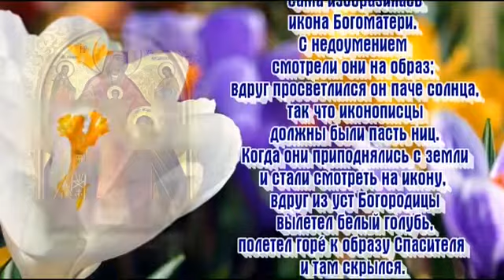Иконе Божией Матери Печерской в день Eя памяти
Воспоем похвалу Богородице,
Воплотившей младенца Христа.
Чистым сердцем Пречистой помолимся,
От житейских волнений восстав.
Богородице, Матерь Света,
Утешенье Отрадо души
О, Владычице, Мати Всепетая,
Вражьи помыслы все сокруши.
Всецареце, Скорбящих Радосте,
Одигитрие в скорбном пути,
Просвети нас молитвою сладостной,
Духом истины просвети.
Безнадежных Надеждо единая,
На Тебя устремляем свой взор
О, Победо Непобедимая,
В скорбном лике немой укор
Подари же нам радость нечаянную,
Негасимой лампадой свети,
Помоги одолеть отчаяние
В одиноком и скудном пути
 Татиана Лазаренко
Музыка Людмилы Херувимской
Вокал: И.Кушнир и Л.Херувимская